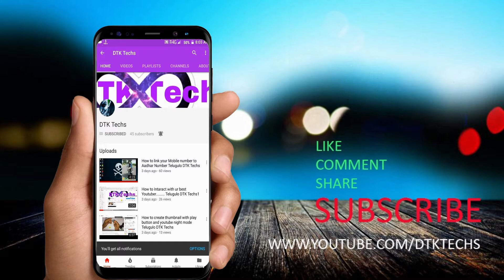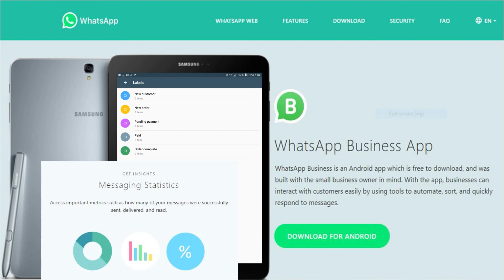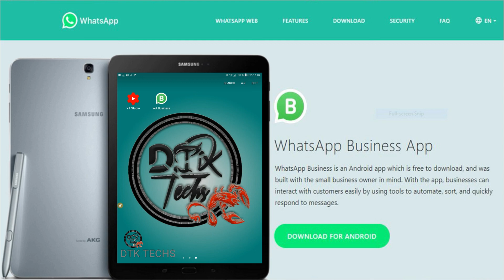WhatsApp Bussiness ll All Features Were Explained ll DTK TECHS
In this video i showed you all about WhatsApp Bussiness.
I hope all features were explained in this video
if i miss anyone pls put in the comment section below.

If U like this video pls give us a thumb,do share to ur friends.